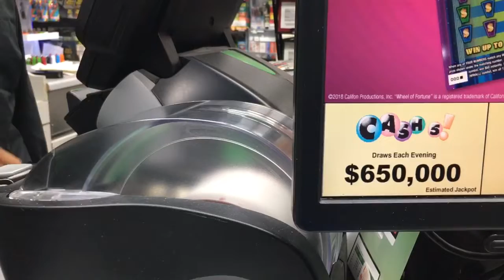$152 8/31/18 MEGA MILLION